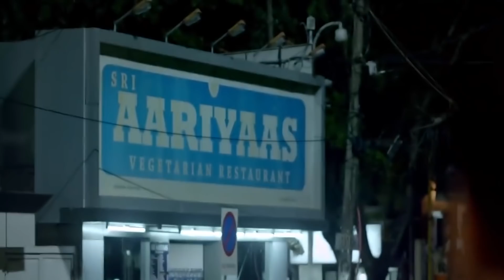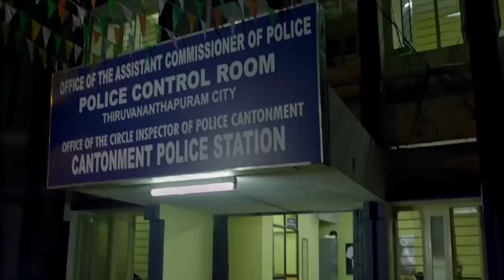ZINDA EK NAZAR Hindi Movie Scenes | Bollywood Movies | Best Hindi Movies